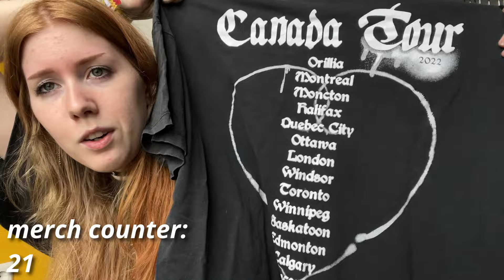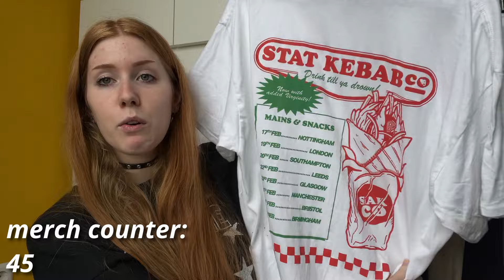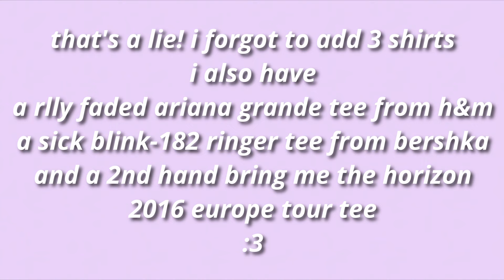a tour of my entire merch collection [veda #27]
i didn't think i would ever actually ever get around to making this so i'm very glad that i did!